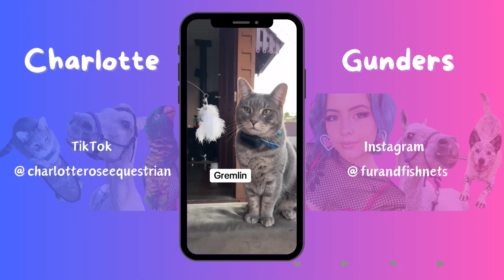My horses saw an equine bodyworker and I was amazed at what happened!!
Tarek and Aragon saw an equine body worker for the first time and I found it so interesting to see how they responded.

Aragon embraced it immediately giving releases so big even his body worker was impressed. Tarek took longer to relax into it because it’s challenging for him to relax around new people. He needed a little help from his emotional support rope.

I love that they are so different and unique in their own ways

FREE RESOURCES ⬇️
—— Start Clicker Training with your Horse!